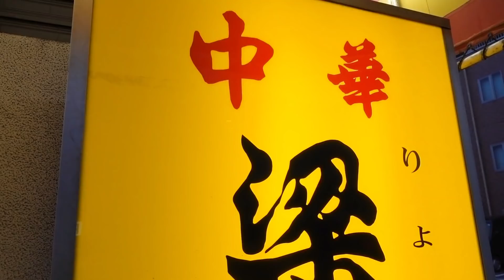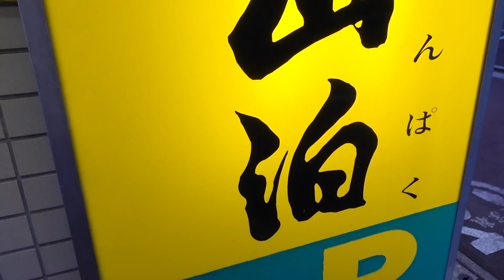【梁山泊】あんの可能性は宇宙っ！アッサリ炒飯に濃厚あんがたっぷりで困るっ！【上石神井】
本日は…チャーハン動画っ！
知る人ぞ知る…あんかけチャーハンの名店「梁山泊」さんに行ってまいりましたぁっ！
果たして…？

作詞　竹永
作曲　構成作家　平島太郎